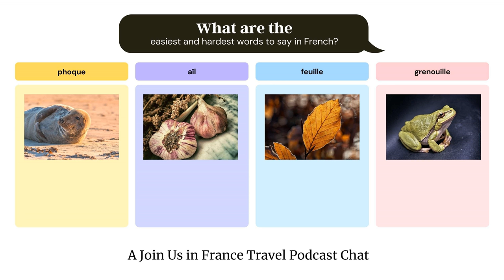Easiest and Hardest Words to Say in French, Episode 309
In today's episode of the podcast Annie Sargent and Elyse Rivin have fun with the French language. What are the easiest and hardest words to say in French? We asked our Facebook group and they came up with some entertaining responses! You really need to listen to this one to get the full effect!

This episode features our frequent and very popular guest Elyse Rivin. More fun with expressions in French Easiest and Hardest Words to Say in French Let's start with the easy ones because most French people will think that your accent is adorable.

• Écureuil (French people can’t say squirrel either!) • Phoque • Aïl  Pluriel ? Aulx but only when you’re talking about the condiment. If you’re talking about the plant you’re supposed to say “des ails” • Méditerranéen/méditerranéenne • Reuilly Diderot metro stop in Paris.

 Words that Are Derivatives of English Any French word that is a derivative of an English word, because I feel like a total phony putting on a French accent to say a word in my own language ... e.g. T-shirt, hamburger.

 What about hors d’oeuvres or maître d, or colonel, or lieutenant, or city names like Coeur d’Alène in Idaho?

 If you say “hamburger” properly some French people won’t know what you’re saying. Or if they ask you if you’re on linquèdin for Linked in. A burger at McDonald’s in France was called “Southern Chicken Cajun” and I couldn’t bring myself to say that the way French people would say it. As a result, the person taking the order had no idea what I just said!

 You have to mispronounce English words when speaking French, but it goes both ways.

 Favorite Words to Say in French French also has lots of easy words and even pleasant words. Here are some of our favorites.